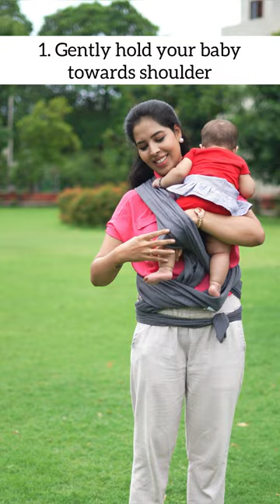Baby Carrier How to Safely Carry Baby in Baby Ha Ha Ha Carrier.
Baby Carrier Baby Wrap Carrier how to safely wear your baby in Baby Ha Ha Ha Wrap Carrier. Here you can see how easy and safe it is to carry your baby in Baby Ha Ha Ha Carrier. It's super safe and also provides hands free convenience as you go about your regular day with baby. Do check them out for making your motherhood journey more comfortable.